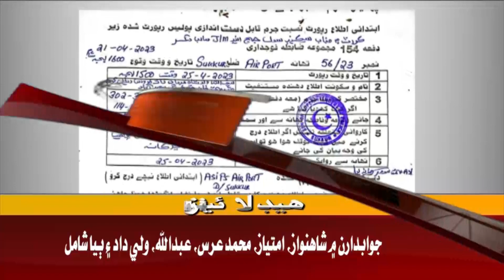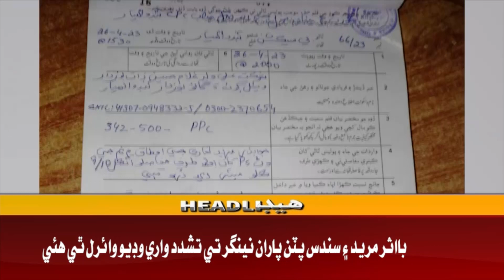01 PM Headlines ||Awaz TV News ||27 April 2023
01 PM Headlines ||Awaz TV News ||27 April 2023 ||